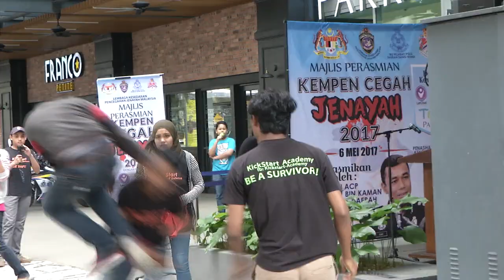Police Monitoring Students’ Activity At Schools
The Dang Wangi District Police Headquarters, has appointed an officer for each school in the area, to monitor students’ activity especially on gangsterism.

Its OCPD, ACP Mohd Shukri Kaman said, these officers were also instructed to build good relationship with the schools and students, for better monitoring.

There are 14 secondary schools and 36 primary schools that fall under the watch of Dang Wangi district police headquarters.

So far, there has been no major incidents involving gangsterism among school students in the area.

ACP Shukri was met after officiating the Dang Wangi Crime Prevention Campaign, where 5,000 stickers displaying the police station's number, were distributed to the public.

Statistics showed crime cases in Dang Wangi from January to May 5th was lower at 1,584 cases, as compared to last year.

Majority of the cases reported are robbery and snatch theft.